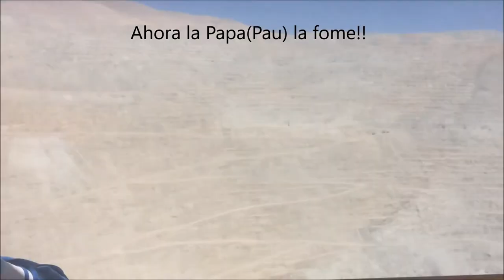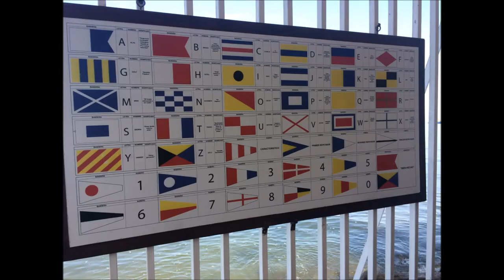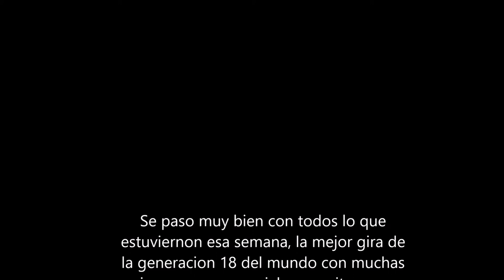Vlog Gira de Estudios 2016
La mejor gira de este año se paso muy bien con muchas risas y intoxicaciones pero siempre divertida y con ganas de pasarlo bien.